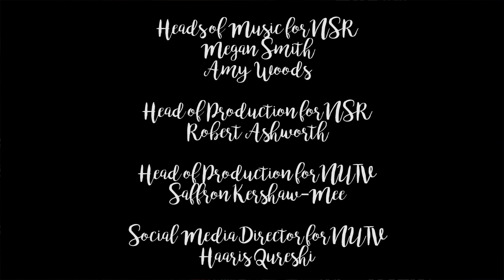Coffee House Sessions feat. Flawes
In today's CHS, we are visited by the amazing Flawes, as they perform their set in Luther's before having a chat with Megan Smith! Check it out!